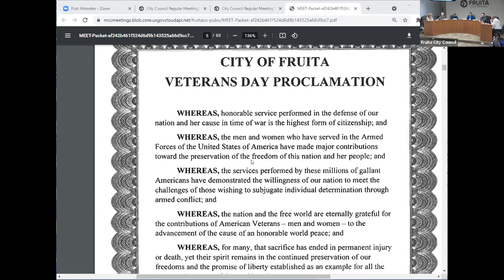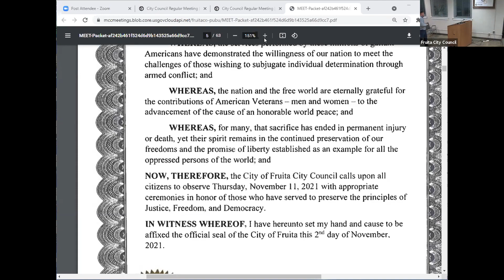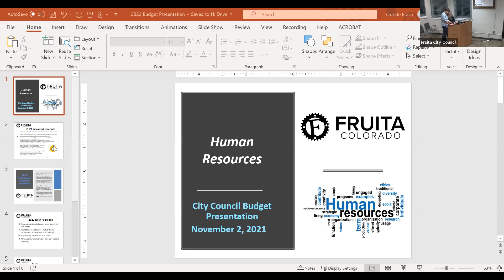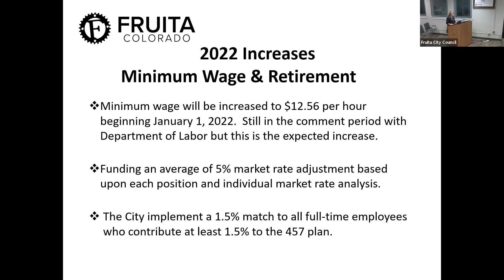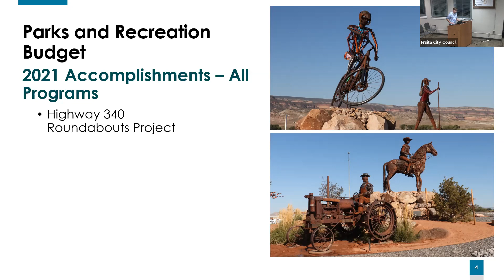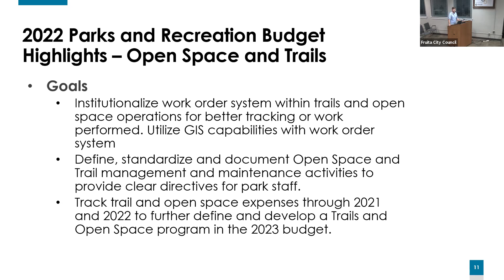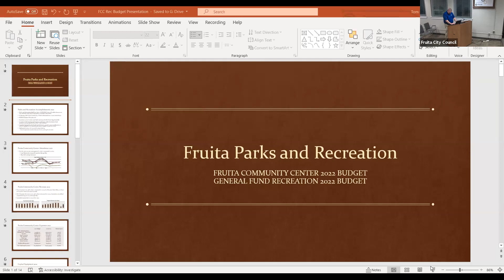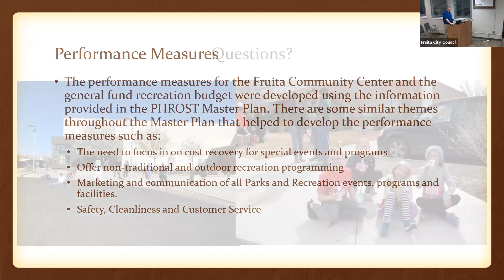Fruita City Council Meeting - November 2, 2021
To find the agenda, the Council Packet, and more information, you can visit this